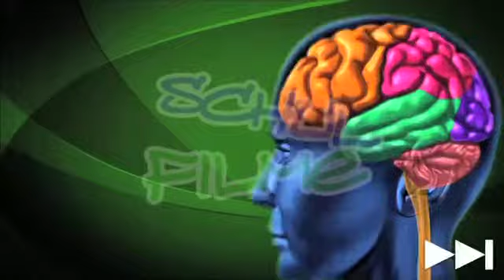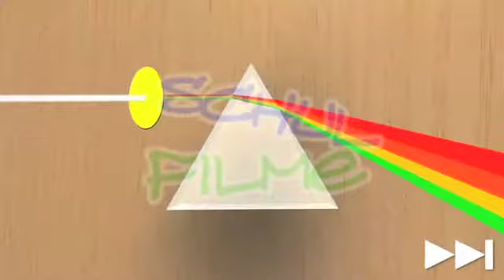Film DVD / Physik: ZWEI FILME ÜBER DIE FARBWAHRNEHMUNG/ Das Licht und der Schall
"Film 1: Die additive Farbwahrnehmung

Die drei Grundfarben in der additiven Farbwahrnehmung sind Rot, Grün und Blau. Werden sie gemischt, nimmt das Auge Weiß wahr. Anhand des Farbkreises erläutert der Film die Gesetzmäßigkeiten der additiven Farbwahrnehmung. Es wird auch erklärt, wie die Regeln für die Wahrnehmung von Auge und Gehirn gelten.

Film 2: Die subtraktive Farbwahrnehmung

Mit den Farben Blau, Gelb und Purpur können alle Farben hergestellt werden. Dies liegt an der subtraktiven Farbmischung: Zwei Farben ergeben eine andere. Dies wirkt wie ein Filter der verhindert, dass man die Ursprungsfarben noch sieht. Welche Farben sichtbar sind liegt am Absorptionsspektrum des Filters."